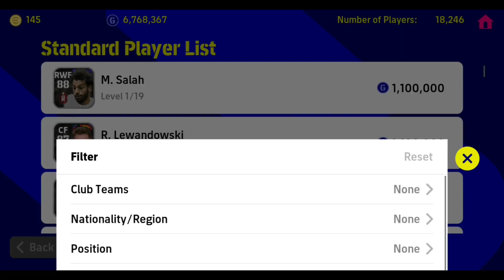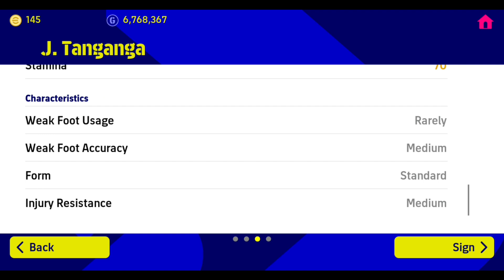นักเตะแนะนำ |RB CB Defensive Full-back 90+|กองหลังสารพัดประโยชน์